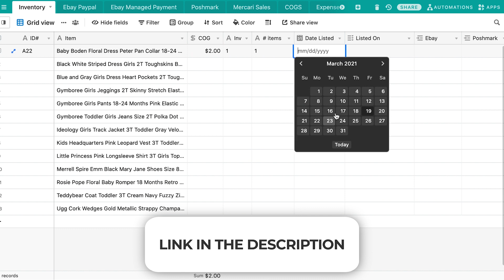Tips for a Successful Reselling Business in 2021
If you're thinking of starting a reselling business, you're going to want to watch this video for my best tips for a successful reselling business in 2021. The reality is, yes, there are more people selling than ever! But that doesn't mean everyone who starts is serious or going to be successful. As someone who has been successful part time and even went full time reseller for a year, here are my best tips to be a successful reseller!

Like this video? I have a step-by-step reseller course to help you get started making money reselling!

💵 Get $10 credit to ThredUp (online thrift store!) when you send your first Closet Clean Out Kit

🛍 $10 FREE Poshmark Credit: Use code AILEENBARKER when you sign up

TIMESTAMPS

00:00 Intro
01:06 Keep finances separate
02:07 Know your numbers
02:53 Save for taxes
03:27 Create systems & streamline
04:46 Source profitable inventory
05:25 Keep inventory organized
06:02 Don't get attached
06:54 Pay yourself

THIS BOOK IS A GAME CHANGER

‣‣ FILMING + TECH:

→ Vlogging camera
→ Ring light
→ Macbook Pro 13"
→ Monitor stand

‣‣ RESELLER TOOLS

→ Shipping scale
→ Wireless printer (can print from phone)
→ Polymailers (cheap)
→ Ring Light
→ Polymailers (fun prints)
→ Half sheet labels
→ Suede brush
→ Sweater shaver
→ Leather cleaner/conditioner
→ White paper background
→ Stretch wrap
→ Bubble wrap
→ Label printer
→ Dymo shipping labels
→ Inventory bags
→ Giant lint roller